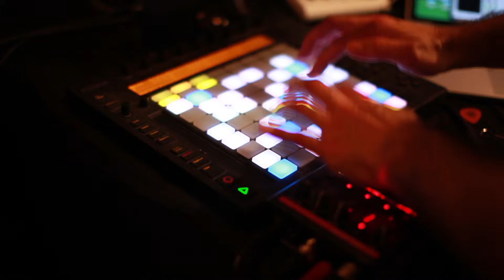Otros Aires live @ Neolonga le 2 Porte. Roma. 04.05.2016